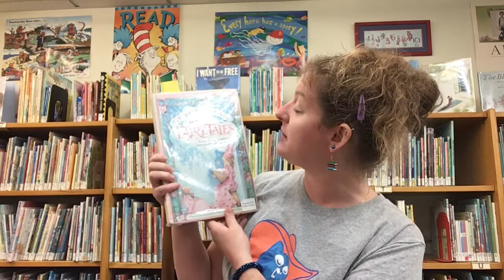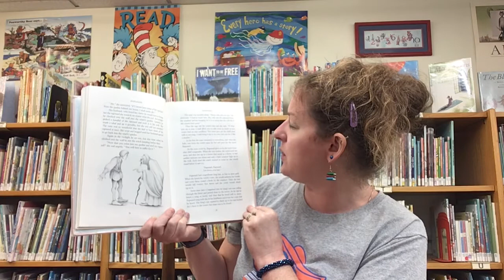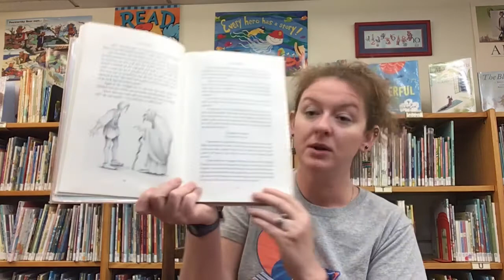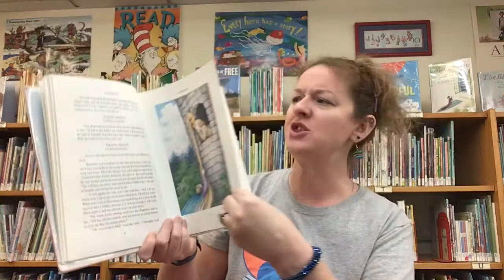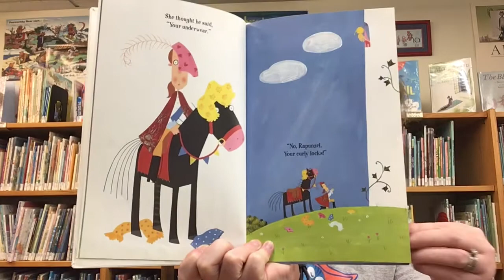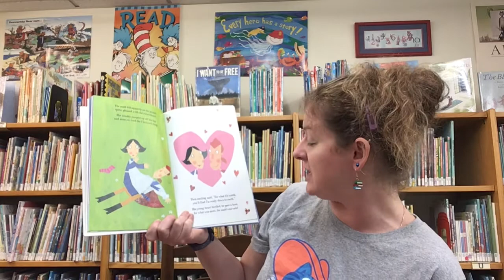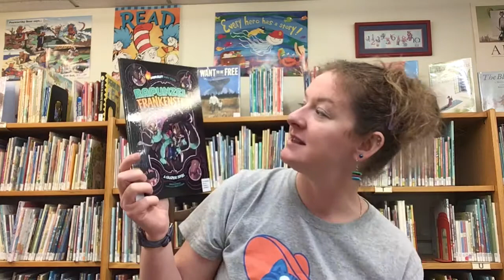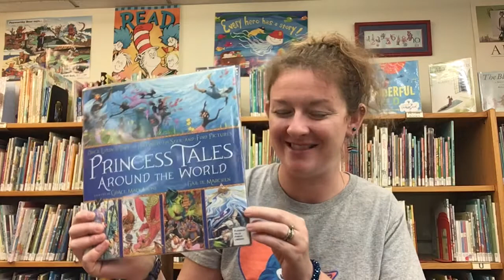Virtual Fairy Tale STEAM - Rapunzel needs to get out of her tower!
Rapunzel is tired of being cooped up in her tower and wants a way to get in and out, that isn’t a door! Join Ms. Dani for stories, book suggestions, and a STEAM challenge.